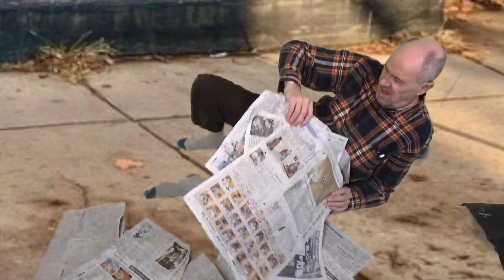Zucchini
Song - 'Zucchini''
From the album 'Delicious Sounds 6'

Starring
Street Person - Winston Kirk
Fashion Salesman - Don Johnson
Golddigger - Cynthia Cheston
Hedge Fund Manager - Victor Casale

Directed, Written and Music by Neil Garscadden